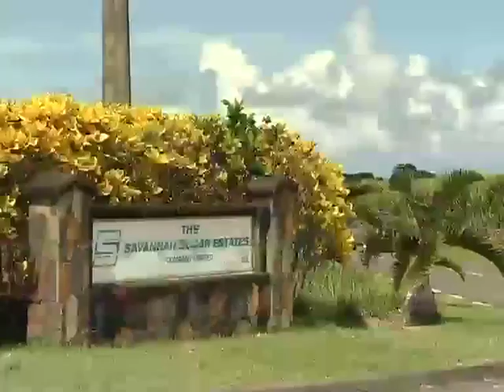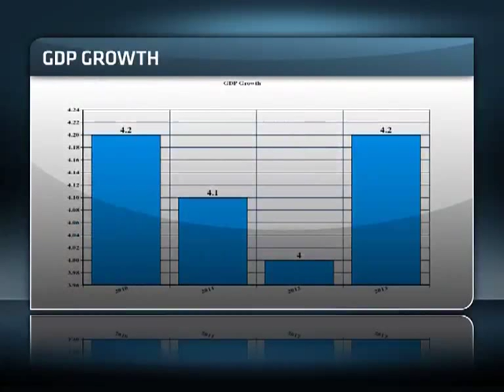Opportunities and Challenges Facing Mauritius - Part 1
Since its independence in 1968, Mauritius has made strides from a low-income and agriculturally based economy towards a middle-income and more diversified economy. We take a closer look at this Southern African Island, and unpack the business challenges and opportunities it presents.